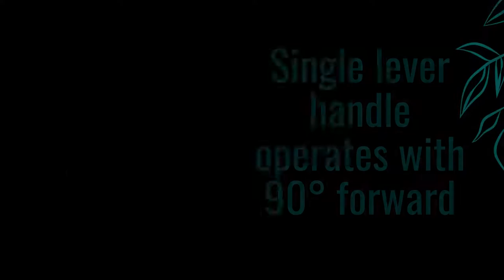Kraus KPF 1603BGMB Artec Pro 2 Function Commercial Styl Pre Rinse Kitchen Faucet review for purchase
Product description
Style:Faucet  |  Color:Brushed Gold/Matte Black
Transform your kitchen with the sleek professional look of the KRAUS Artec Pro commercial-style kitchen faucet, featuring a striking high-arc open coil spout with an industrial aesthetic. The versatile design includes a pre-rinse sprayer for blasting away tough food residue and a rotating pot filler that allows you to quickly fill up your largest pots and tallest pitchers. Magnetic docking snaps the sprayhead securely into place, offering maximum efficiency for everyday tasks. From the Manufacturer With a long history of manufacturing exceptional kitchen and bathroom products, we at KRAUS believe in the power of design to transform ordinary environments into beautiful spaces. Our goal is to create fixtures that inspire and empower the people that use them. We want our designs to excite people’s imaginations, and to change the way they look at the spaces they live in. Our innovations show our customers that that they can always expect more from us in terms of quality, function, value, and design. Transform your kitchen and bath with KRAUS, and Live Beautifully.

Best Kraus KPF-1603BGMB Artec Pro 2-Function Commercial Style Pre-Rinse Kitchen Faucet review for purchase | Best Kitchen Faucets 2021